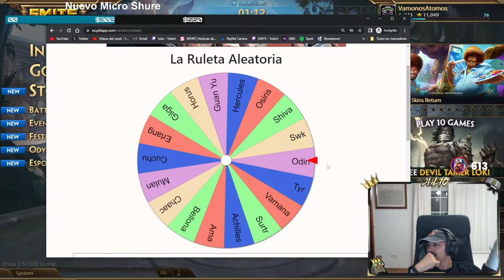DUEL, DOY ASCO 🤣 | Julio | ❄️ WARRIOR RANDOM #22 ❓